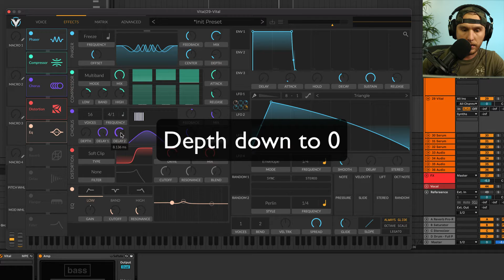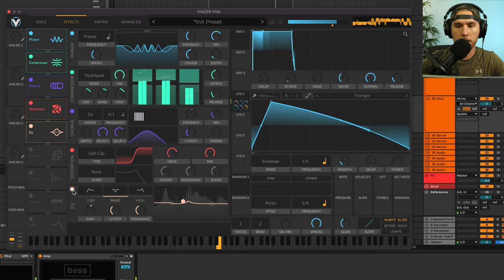I Made a HEAVY DNB Preset in Vital - Sound Design Tutorial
🎹 - Download Vital For Free - Vital.Audio

🎧 - Need Some More Help? Book a One on One Private Lesson With Me!